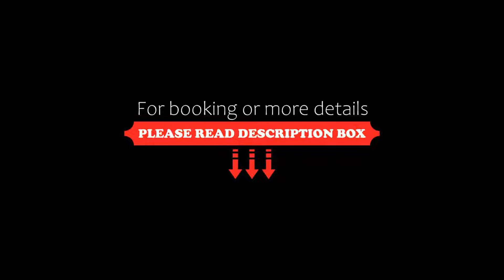Eriks Hotel, Fürholzen, Germany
About Property:
Eriks Hotel in Fürholzen provides adults-only accommodation with a restaurant, a bar and a shared lounge. Featuring a tour desk, this property also provides guests with a terrace. Free WiFi is available and private parking can be arranged at an extra charge.
The hotel will provide guests with air-conditioned rooms offering a desk, a kettle, a safety deposit box, a flat-screen TV and a private bathroom with a shower. At Eriks Hotel each room includes bed linen and towels.
A buffet breakfast i...
Property Type: Hotel
Address: Massenhauser Strasse 1, 85376 Fürholzen, Germany
Searching For
1. Eriks Hotel - Fürholzen - Germany
2. Eriks Hotel - Fürholzen - Germany Address
3. Eriks Hotel - Fürholzen - Germany Rooms
4. Eriks Hotel - Fürholzen - Germany Amenities
5. Eriks Hotel - Fürholzen - Germany Offers and Deals
Audio Credit:
Track Title: Reasons To Hope
Artist: Reed Mathis